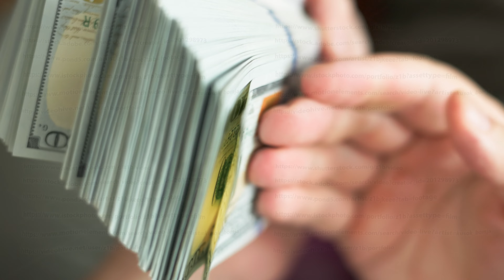Caucasian hands holding and checking a stack of hundred us dollar banknotes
Caucasian hands holding and checking a stack of hundred us dollar banknotes, closeup with selective focus and slow motion